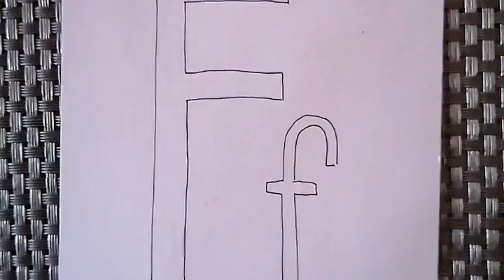5 star Gacha memes/vines! Voice overs!⭐⭐⭐⭐⭐